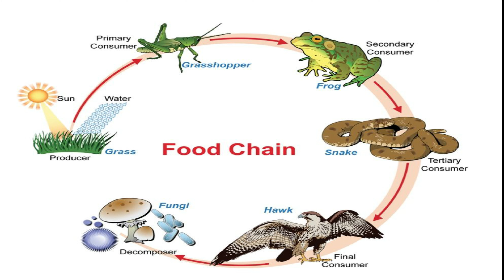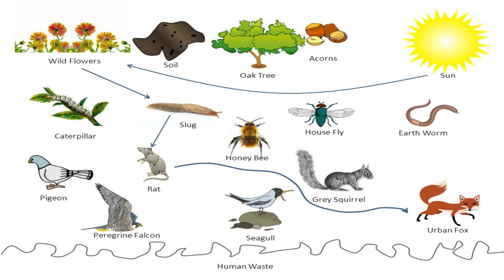earth) can these things will destroy our world in telugu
can these things destroy our world

hi my name is shiva.iam happy to share this human facts in Telugu with all of you through the platform of YouTube.

super volcano
yellow stone
honey bee
food chain
eco system